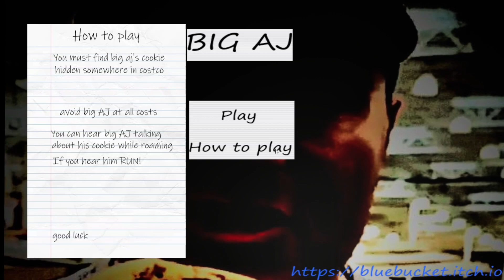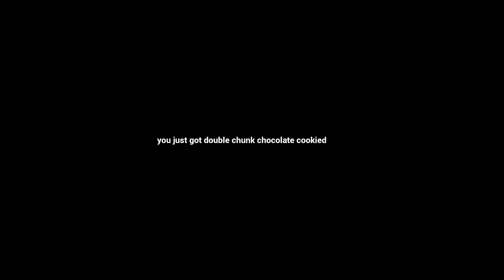A horror game, about the Costco guys... WE'RE COSTCO GUYS!